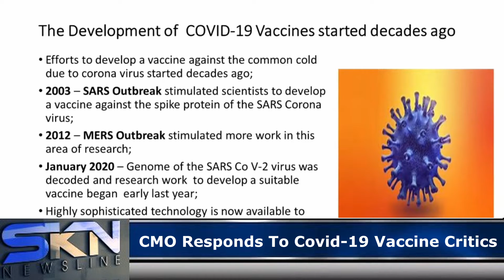CMO Responds To Covid 19 Vaccine Critics